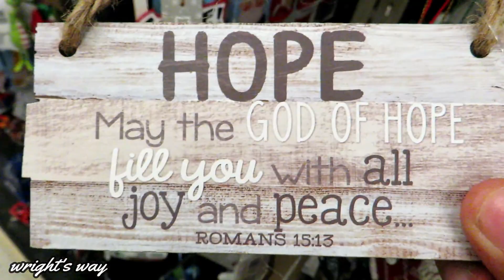The Biggest Mug I’v Ever Seen At Hobby Lobby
Hope you enjoy our family vlogs as much as we enjoy making them!!!

(Baby Brand Ambassador)

For all female hygiene needs visit HighOh.

                   $cripill

Vlogging camera: Canon SX730 HS

   -Teaching Facts-

Hobby Lobby Stores, Inc., formerly called Hobby Lobby Creative Centers, is a private for-profit corporation which owns a chain of American arts and crafts stores that are managed by corporate employees.The company is based in Oklahoma City.